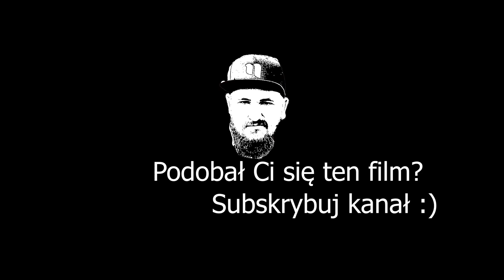Jezioro TYSIĄCA karpi Woda PZW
Razem z Pawłem wybraliśmy się na płotki na jezioro w Wielkopolsce. Jak to się skończyło? Zobaczcie sami 😊